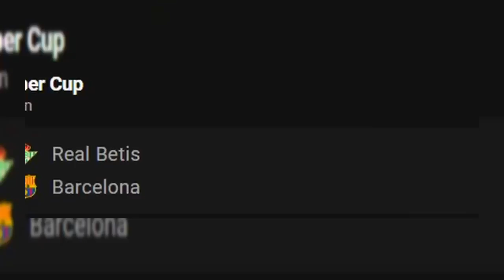የሀሙስ ጥር 4 አጫጭር የስፖርት ዜናዎች | አርሰናል እና ማንችስተር ዩናይትድ | Langano Sport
የሀሙስ ጥር 4 አጫጭር የስፖርት ዜናዎች | አርሰናል እና ማንችስተር ዩናይትድ | Langano Sport Sport

የአርሰናል ዜናዎች
የማንችስተር ዜናዎች
የሙድሪክ ጉዳይ
ሲቲ ተሸነፈ
ፉልሃም ከ ቸልሲ
ኦባ ወደ ባርሳ

Champions League ManchesterUnited, PSG Arsenal, liverpool Chelsea, mensurjemal mensurabdulkeni mensur jemal mensur መንሱር መንሱር ጀማል BamlakTessema Beamlak tessema bisratsport bisrat ሙሉ ትንተና zelalem mulatu Mensurabdulkeni bisratsport seifu on ebs | babi dallol | eregnaye
ethiopiavscape verde Ethiopia Vs Cape verde mensurabdulkeni bisrat sport mensurabdulkeni bisrat sport messi Ts sport_ Arif Sport Mensur Sport Mensur abdulkeni_ETHIO SPORT TODAY Sport_365 Mensur abdulkeni chelsea sport dallol babi eregnaye Mensur Sport Mensur abdulkeni ETHIO SPORT TODAY
Mensur Abdulkeni የስፖርት ዜናዎች የአውሮፓ አጫጭር የዝውውር መረጃዎች Ethiopia sport news /Mensur abdulkeni mensur_abdulkeni Ethiopian_sport bisratsport ማንቸስተር_ዩናይትድ አርሰናል ሊቨርፑል ቼልሲ ማድሪድ ፕሪምየር_ሊግ ባርሳ mensur_abdulkeni bisratsport premier_league መንሱር_አብዱልቀኒ Ethiopiasport tribunsport ትሪቡን_ስፖርት ሰይፉ_ፋንታሁን ማንቸስተር ስፖርት_ዜና Ts_sport mensur sport ስፖርት 365 Arifsport sanchomanchestet sancho haland halandchelsea Sport News Today Ethiopia_Sport_News Mensur_Abdulkeni Bisrat_Sport Abel_Birhanu Arada_Sport Tribunesport ts sport h sport mensur sport # FekeryelkalTribunesport ዓ.ም የስፖርት mensur Sport News Today አርብ ፖርት ዜናዎች mensur abdul keni Mensur Abdul kenine SportNews እሮብ አርብ ሰኔ የስፖርትዜና Hsport ፍቅር ይልቃል ትሪቡን ስፖርት ትሪቡን I ፍቅር ይልቃል I ኤፍሬም የማነ Fiker yelkal mensur Sport I ፋና ስፖርት I መንሱር አብዱልቀኒ I የኢትዮጵያ የስፖርት ዜናዎች I የኢትዮጵያ ስፖርት ዜና Tribune sport ትሪቡን mensur abdul keni News Today የስፖርት ዜናዎች Minew Shewa Tube Minew Shewa Tube አዳዲስ የዝውውር ዜናዎች አርብ ሰኔ 11-2013 ዓ.ም የስፖርት ዜናዎች- Minew Shewa Tube ts sport News Today አርብ ሰኔ 11-2013 ዓ.ም የስፖርት ዜናዎች- arif News Today ) ( Ethiopian Sport News Today የስፖርት ዜናዎች- mensur sport ) አርብ 1-2013 ዓ.ም የስፖርት ዜናዎች- mensur sport# News Today ) mensur Sport የስ arif Sport News Today አርብ ሰኔ ዓ.ም የስፖርት ዜናዎች ( Ethiopian Sport News Today )EfremyemaneTribunesport ፍቅርይልቃልትሪቡን ስፖርት መንሱር ስፖርት ትሪቡንስፖርት Fekeryelkal Efremyemane ፍቅርይልቃል ኤፍሬም Ze Habesha ethiopian newszehabesha official abel birhanu amharic film wello tubeEthio forumabel news eritrea newsethiopia newsamharic dramagenet nigatuzehabesha newsesat newsseifu on ebs sky sport sky sports football shukshukta news Mensur sportethiopian girlethiopia zena Ethiopia_News SportNews የስፖርትዜና Hsport Ethiopian News champions_league_highlight MensurAbdulkeni MesurSport TsSport Mensur Ethiopiansportnews LeoMessi Ethiopian Sport News Today መንሱርአብዱልቀኒ የኢትዮጵያየስፖርትዜናዎች messi cristiano ronaldo | ሜሲ I ክርስቲያኖ ሮላንዶI ሰይዶ ማኔ I ሞ ሳላ I ማንሲቲ Manchister city | ማንቺስተር ሲቲ I ማን ዩናይትድ Man united I ማንቺስተር ዩናይትድ Chelsea I ቼልሲ Liverpool | ሊቨርፑል Arsenal I አርሰናል | Barselona I ባርሴሎና Real_madrid | ሪያል ማድሪድ Bayern_munich | ባየር ሙኒክ Juventus | ጁቬንቱስ Paul pogba | ፖግባ Bruno furnandez ብሪኖ ፈርናንዴዝ I ኔማር I ጆዜ ሞሪንዮ I ጄደን ሳንቾ I ኦቦሚያንግl